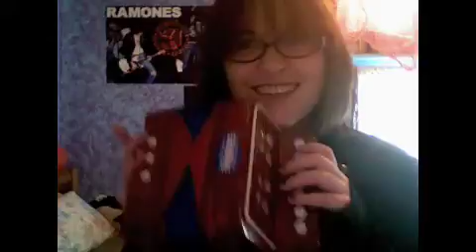85: yay 2010!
katie talks about the new year and how awesome 2010 will be